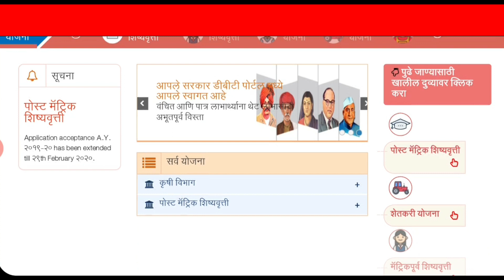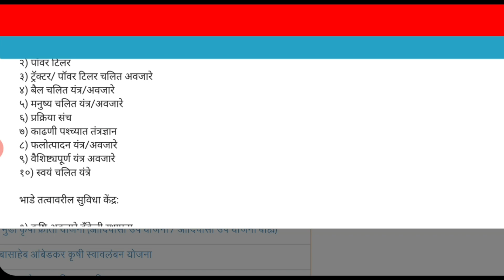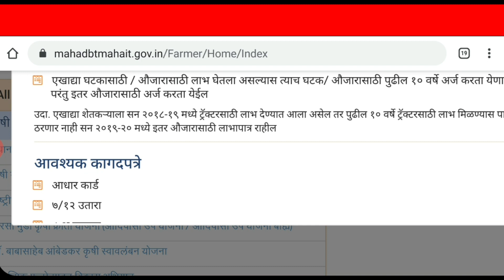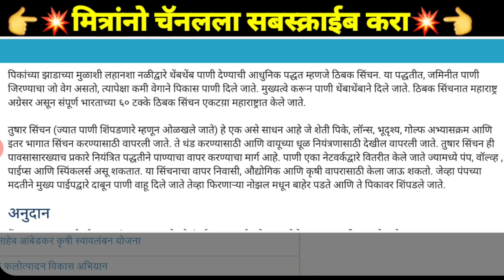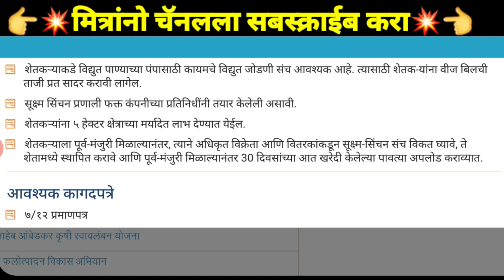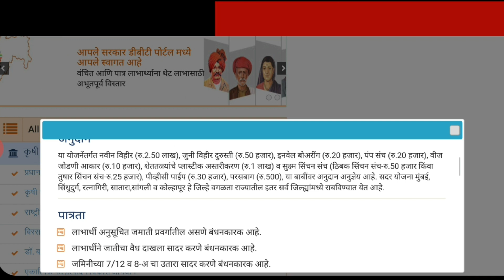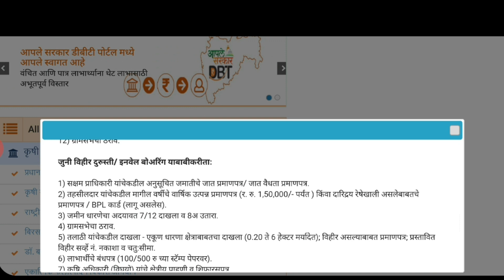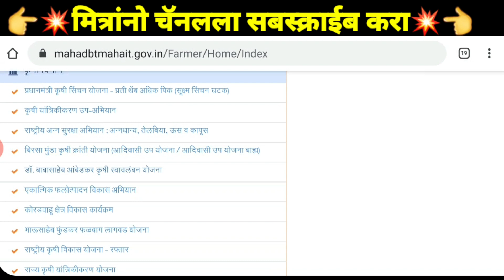अर्ज एक योजना अनेक, शेवटची तारीख 31 डिसेंबर